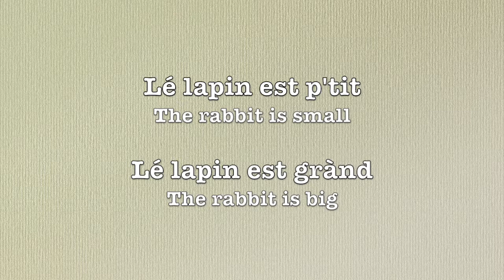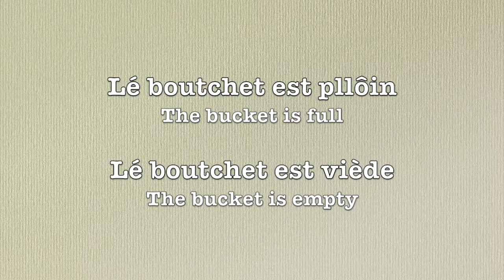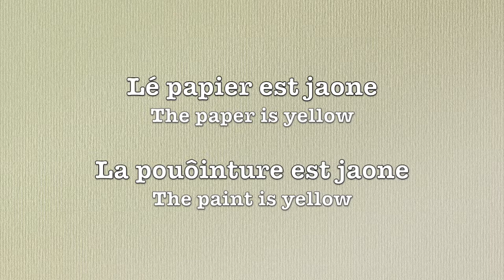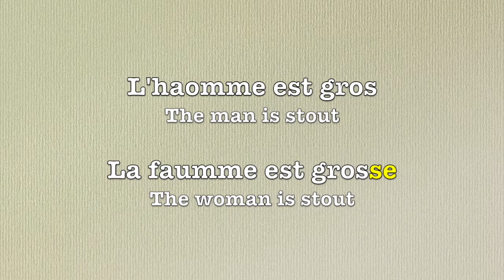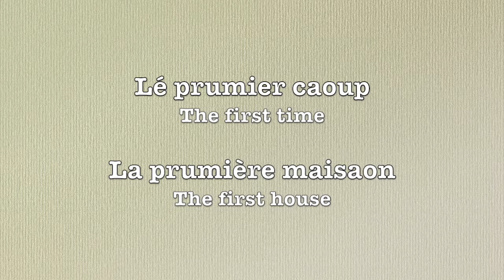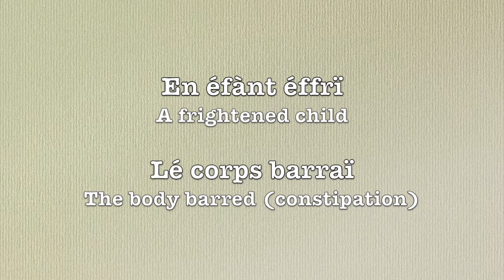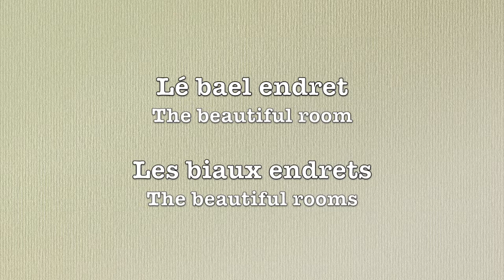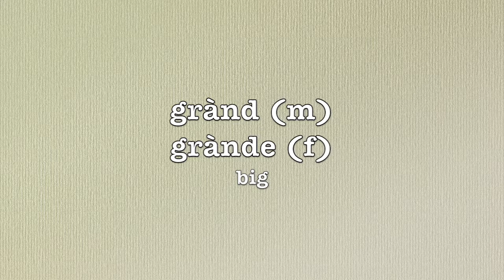16: Adjectives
Alan grew up speaking the language at home in Guernsey.  As an adult, he moved away from the island and lived in the UK and further afield.  He is now reconnecting, remembering and sharing his mother tongue after a break of over forty years.  We hope you enjoy this series of videos.